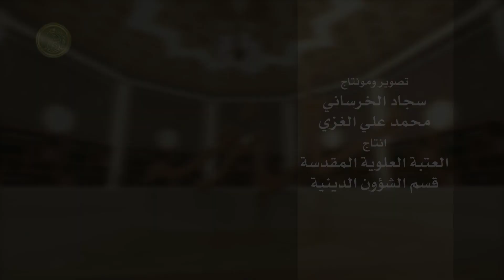غیر مخمس مال کا استعمال (3)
👈ہم سے رابطہ👇
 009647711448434